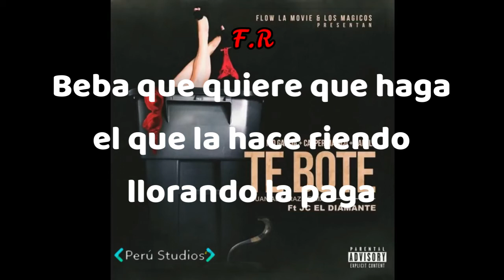JC DIAMANTE - TE BOTE (JUAN ALCARAZ REMIX) | F.R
Se público el día 23 de julio del 2018 en el canal de YouTube de La Fabrica De Palos.
Se público el día 28 de julio del 2021 en el canal anterior de F.R

Full Regueton
Perú Studios©